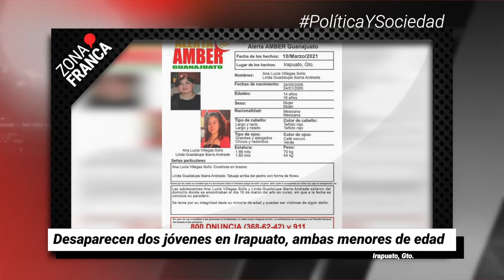Protestan miembros de anexos en presidencia municipal de Silao | BrevesDeLaZona📰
Aquí LoMásDestacado de este viernes en Guanjuato
- IMSS ha aplicado casi 10 mil vacunas anticovid; secretarias y hasta la GN habrían sido beneficiados.
- Protestan miembros de anexos en presidencia municipal de Silao.
- Desaparecen dos jóvenes en Irapuato, ambas menores de edad.